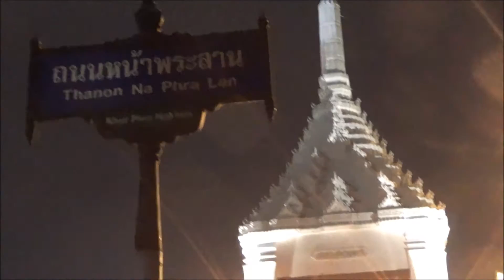เพลงสรรเสริญพระบารมี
ขอน้อมเกล้าน้อมกระหม่อมรำลึก
ในพระมหากรุณาธิคุณหาที่สุดมิได้

ข้าพระพุทธเจ้า
นายนก เด็กเปิดโน้ต.

เนื่องในโอกาสที่ได้ไปร้องเพลงสรรเสริญพระบารมี ครั้งประวัติศาสตร์
เพื่อส่งเสด็จ พระบาทสมเด็จพระปรมินทรมหาภูมิพลอดุลยเดช มหิตลาธิเบศรรามาธิบดี จักรีนฤบดินทร สยามินทราธิราช บรมนาถบพิตร รัชกาลที่ ๙
ทรงเสด็จสู่สวรรคาลัย

ณ ท้องสนามหลวง
๒๒ ตุลาคม ๒๕๕๙
๒๒.๐๐ นาฬิกา

เพลงสรรเสริญพระบารมี (ในคลิป)

คณะนักร้องประสานเสียงดุริยศิลป์ มหาวิทยาลัยพายัพ

อำนวยเพลงโดย
อายุ นามเทพ